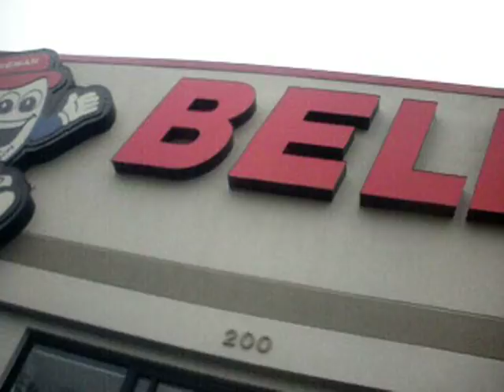These Hearts Vlog 5: Things that happened while recording.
There isn't a lot of footage of us recording! :) The album is turning out great and we can't wait for it to come out!